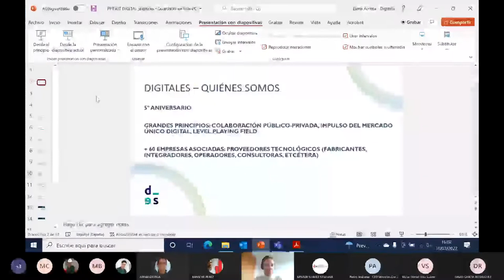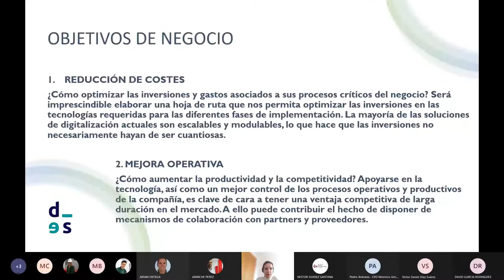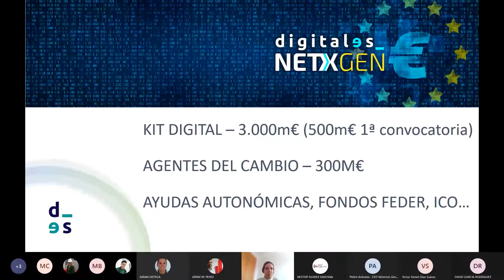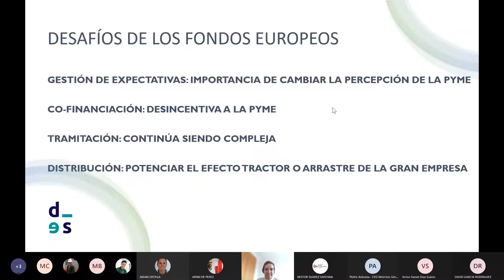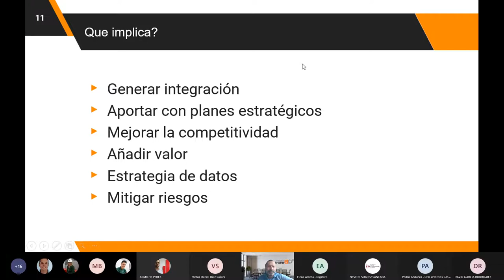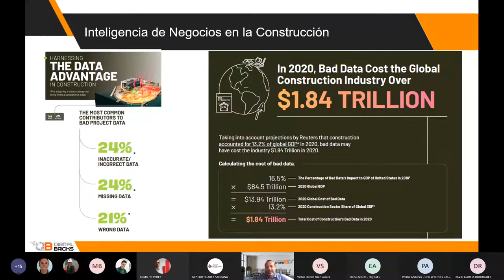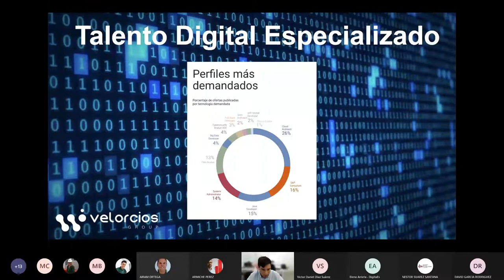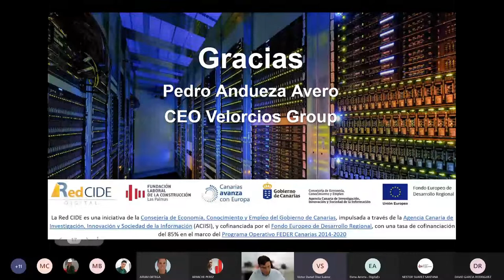Webinar: Primeros pasos hacia la transformación digital de las organizaciones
La Red Canaria de Centros de Innovación y Desarrollo Empresarial (Red CIDE), a través de la Fundación Laboral de la Construcción de Las Palmas, organizó el 17 de marzo de 2022 un webinar sobre la transformación digital de las pymes, en el que participó DigitalES con una ponencia titulada “Transformación digital de las pymes: cómo pasar de la teoría a la práctica”.

Durante esta sesión, se habló sobre el programa de ayudas Kit Digital, dotado con más de 3.000 millones de euros del Plan de Recuperación, Transformación y Resiliencia. También se aportaron consejos prácticos para acometer con éxito un proceso de transformación digital.